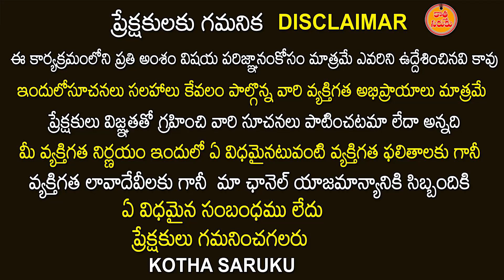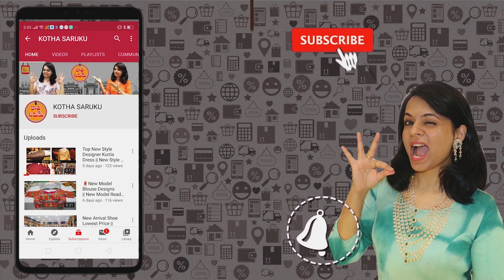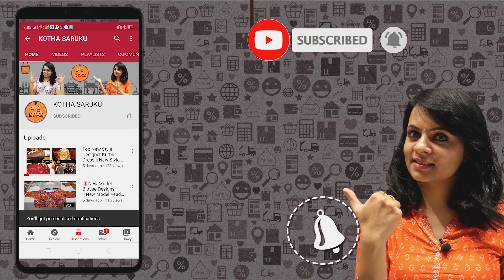మంచి మంచి రంగులతో మీ ముందుకు రోజువారి చీరలు | Daily Wear Sarees Hyderabad Wholesale | B.H Sarees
B.H sarees

Charminar pathergatti
Hyderabad